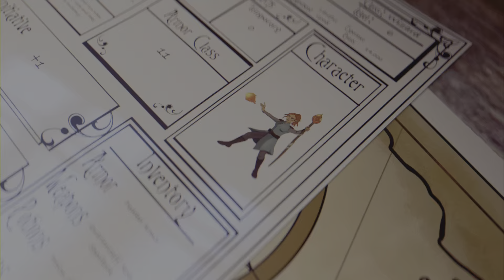Sword and Fairy PS5 Amazing Game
On sale PlayStation Store now